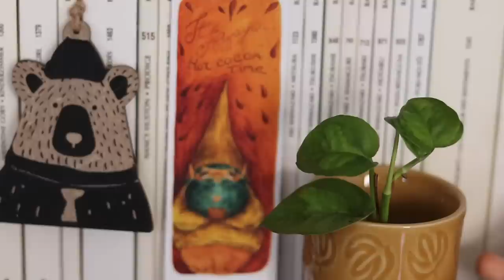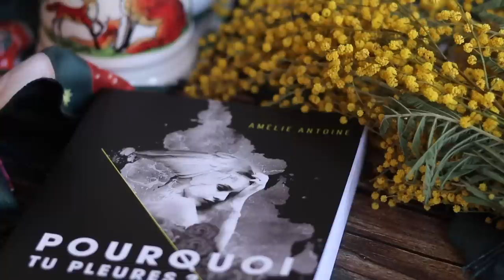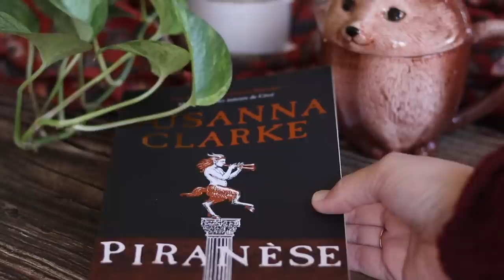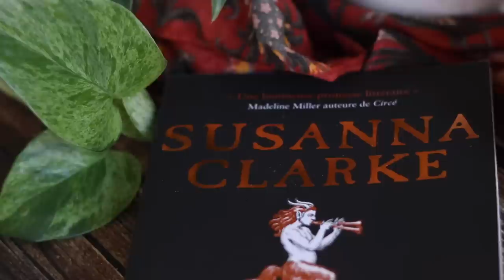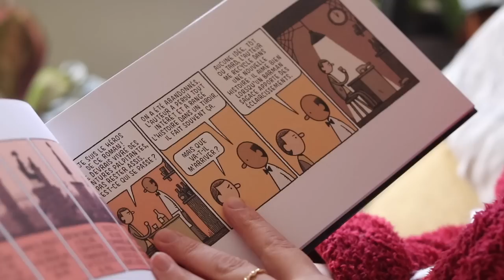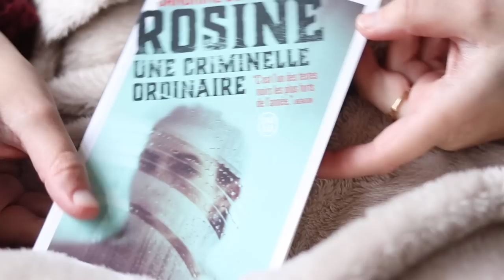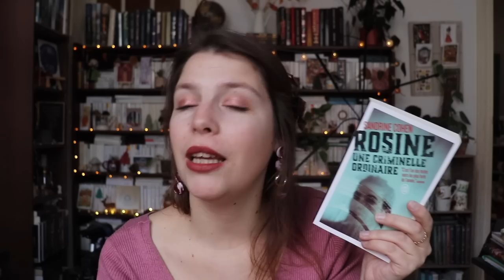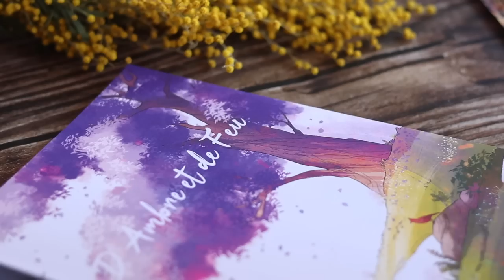POINT LECTURE l De très bonnes lectures!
Hello!
Bienvenue dans cette nouvelle vidéo dans laquelle je te parle de 6 de mes dernières lectures :)

La musique d'intro au violoncelle est une composition personnelle  : la Bal(l)ade du hérisson. J'espère qu'elle te plaît :) . Elle a été relookée pour les fêtes :) . Autres musiques : voir plus bas

Livres mentionnés  :.
Piranèse - Susanna Clarke
Rosine, une criminelle ordinaire - Sandrine Cohen
Pourquoi tu pleures? - Amélie Antoine
D'ambre et de feu - Hélène Canac et Agnès Domergue
Persephone Hades' Torment - Allison Shaw
La revanche des bibliothécaires - Tom Gault

Gidéon la neuvième - Tamsyn Muir
Petites dents, grands crocs - Emilie Guillaumin

Créateur.ice.s mentionné.e.s@Corn8lius

Sinon j'ai ouvert une chaine youtube consacrée à l'une de mes plus grandes passions : les plantes d'intérieur!